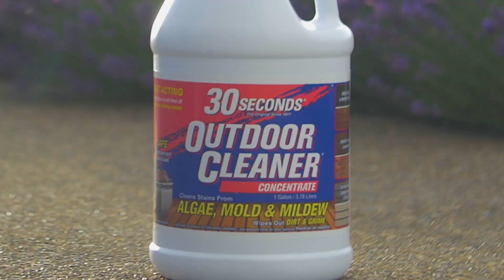Before & After 30 SECONDS Outdoor Cleaner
Clean stains from Algae, Mold and Mildew from your Outdoor Surfaces

No Pressure Washer Needed

Safe Around Plants, Lawns and Landscaping

Fast Acting with Instant Results. Simply Spray on and Hose off